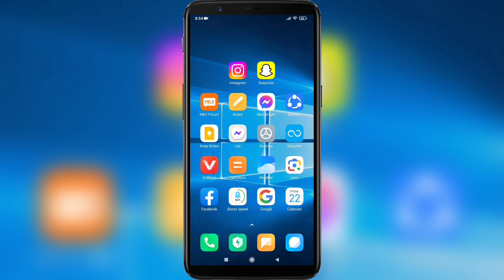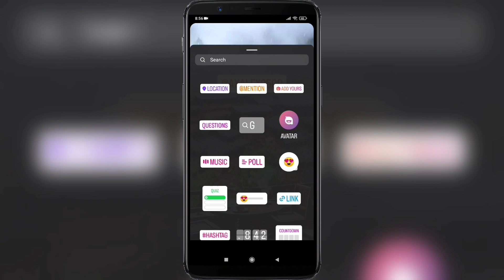How to Tag Someone on Instagram Story | How to Tag People on Instagram Story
How to Tag Someone on Instagram Story .

If you want to Tag Someone on Instagram Story Mobile , keep watching the video till the end .it's very simple and easy process.